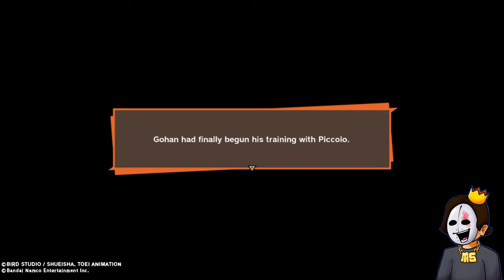Piccolo's intense Training with Gohan - Dragon Ball Z Kakarot Part 5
Dragon Ball Z: Kakarot is a third-person action RPG from the developer of the Naruto: Ultimate Ninja Storm series. Take control of legendary hero Son Goku (or 'Kakarot' to give him his true name) in a huge, free-roaming adventure that pits you against some of the series' most dastardly villains.

Dragon Ball z Kakarot part 2 - Boss fight Raditz and Gohan's Heroic Burst

Discord Server

Kingdom Server